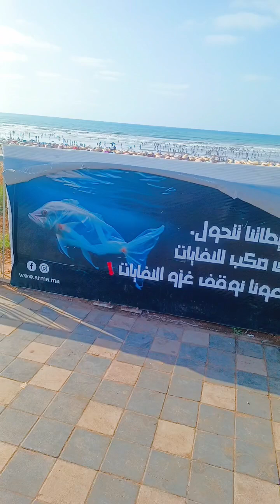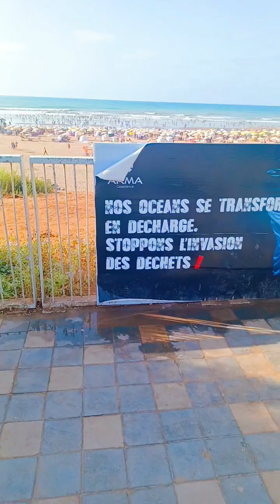هنا منطقة عين الذياب والشاطئ